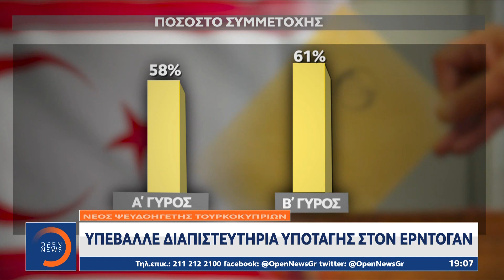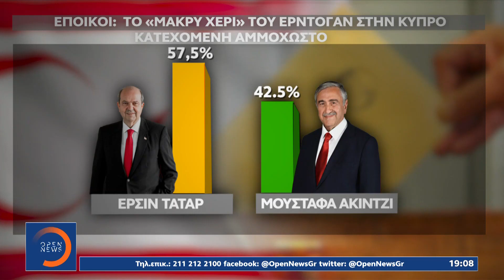Υπέβαλε διαπιστευτήρια υποταγής στον Ερντογάν ο νέος ψευδοηγέτης των Τουρκοκυπρίων | Κεντρικό Δελτίο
Υπέβαλε διαπιστευτήρια υποταγής στον Ερντογάν ο νέος ψευδοηγέτης των Τουρκοκυπρίων | Κεντρικό Δελτίο Ειδήσεων 19/10/2020 | OPEN TV

Ένα βήμα πιο μακριά από τη λύση του Κυπριακού έγινε με την χθεσινή επικράτηση στα Κατεχόμενα του εκλεκτού του Ερντογάν. Ο Ερσίν Τατάρ, υπέρμαχος της διχοτόμησης, έδωσε στίγμα προθέσεων με το καλημέρα, δηλώνοντας πως είναι ανάγκη να διατηρήσει η Τουρκία τον ρόλο της εγγυήτριας δύναμης, ενώ ο ηττημένος Ακιντζί μιλά για παρεμβάσεις δείχνοντας την Άγκυρα.